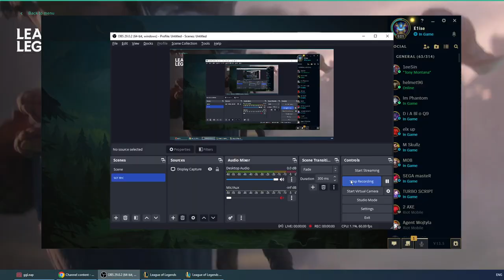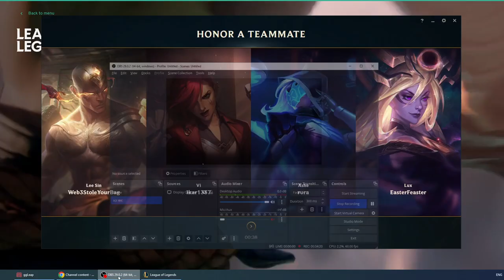Elise Vs Gankplank 7/5/6